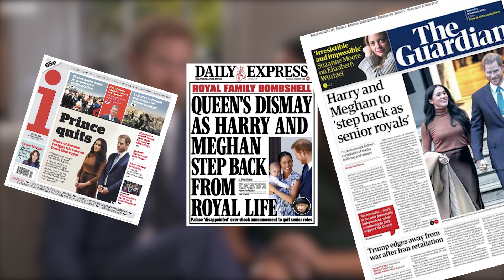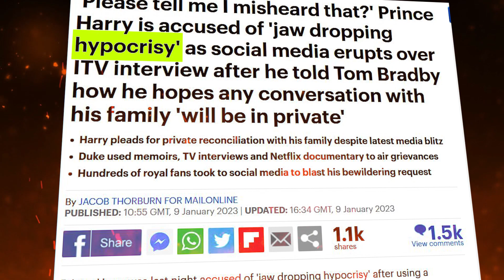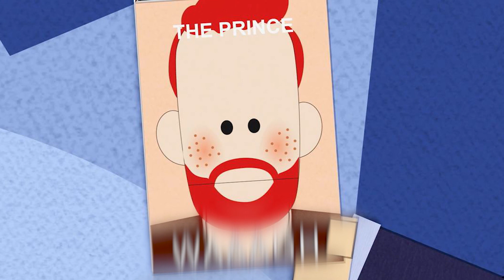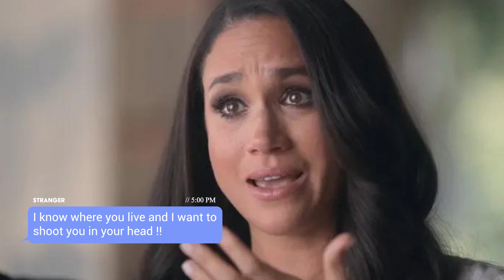We Want PRIVACY! But also want to be on Netflix, Instagram, South Park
We Want PRIVACY! But also want to be on Netflix, Instragram, South Park

princeharry and meghanmarkle , the Duke and Duchess of Sussex, have made it clear that they value their privacy and want control over their public image. However, their own recent actions by giving interviews, making documentaries and writing revealing memoirs have brought them more attention instead. Even the dark humoured satirical show, southpark , had some pretty strong things to say regarding the whole matter. We’ll get to that but let’s explain the situation first.

🖤 Support us and become a VIP fan!